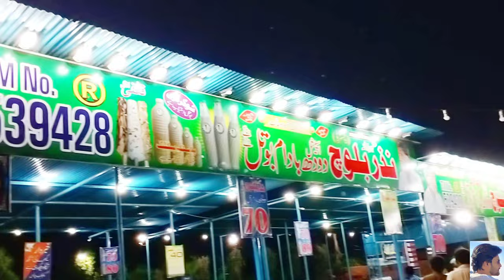FLOOD IN CHENAB RIVER 2022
LEARN;indian release flood in chenab river 2022 Pakistan situation right now very critical or dangerous for human beings in Pakistan please help us in this areas

YOUTUBE QUERIES;
chenab
chenab river
chenab river today news
chenab river today
chenab bridge
chenab river flood
chenab river flood update today
chenab flood
flood pakistan 2022
flood in pakistan
flood in karachi
flood
flood in chenab river today
flood news today in pakistan
flood in pakistan 2022 today
daryay chenab
daryay chenab news
daryay chenab live
daryay chenab today
darya e chenab
chshaya daryay
chatakani darya kharabi

KAZIM BHATTI

keep supporting me so i can continue to provide you genuine and helpfull contant💕

Thankew🤗💯